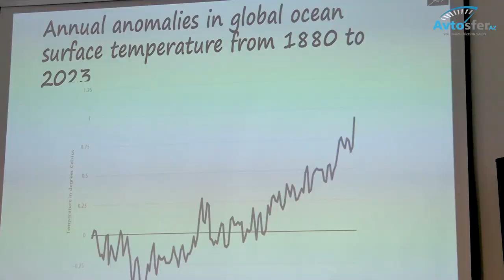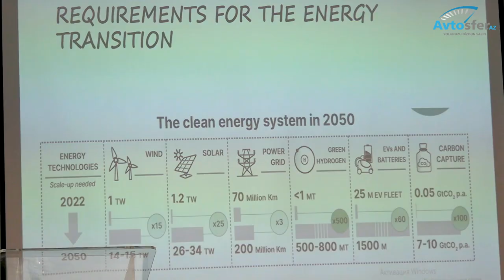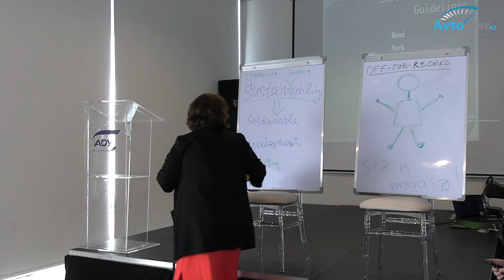ADY-nin təşkilatçılığı ilə COP29 öncəsi maarifləndirmə sessiyası keçirilib